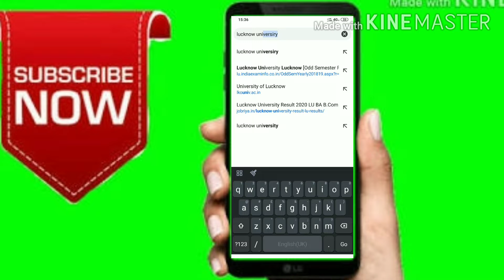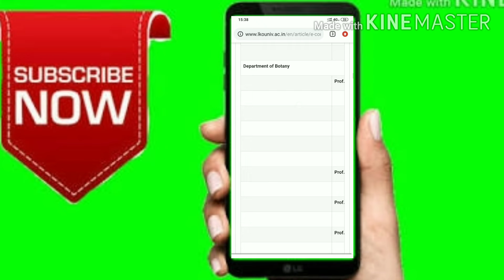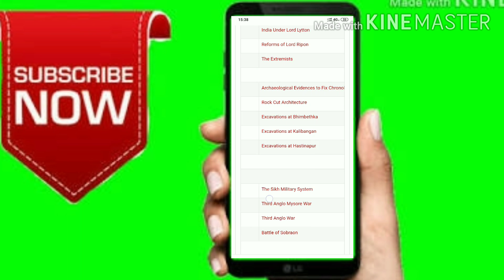study material | All Faculty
lu all faculty study material